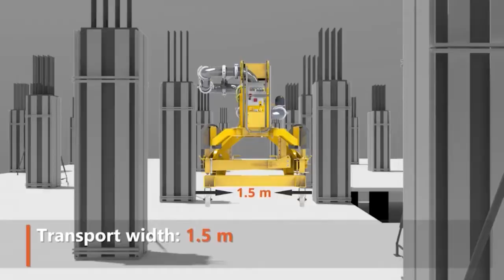Periscope Boom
There are cases when smaller is better. Since Periscope is ultra-compact sized, it can easily move in labyrinths of columns and walls. Its transport width is only 1.5 m! Hydraulic actuated 7m boom can turn slew around easily  owing to its compact size.